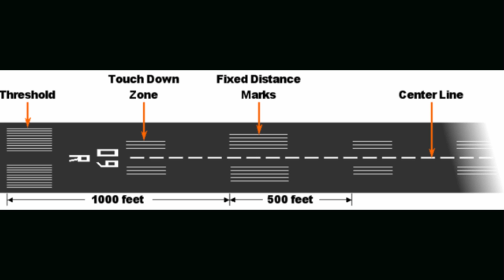The Drift of North Pole : Cause And Consequences. The Theory Show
Will there is a Complete loss of earths magnetic field?
Here at The theory show we love bringing such information to you.
And we are happy to announce our season 2

Hosted By: Ravi Pratik
Camera By: Nihit Sachdeva